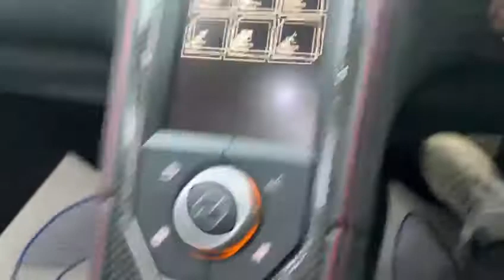MCLAREN MP4-12C 3.8 V8 SPIDER 2d 616 BHP CARBON PACKS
Additional Fee may Apply, please note, not all cars are kept on site please call to make appointment and to avoid disappointment. pre delivery check, This vehicle will be sold with the benefit of A Optional 24 MONTH EXTENDED WARRANTY WITH MAIN DEALER LABOUR RATES, charged at an additional 1499. Hpi Checked, Part Exchanges Welcome.